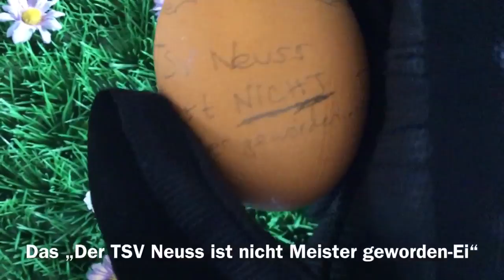Mein eigenes Osterei 2018 | Essen & Trinken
Hier sehen wir sehr interessante Ostereier. Das „Zajutak-Ei“, das „18Fortuna95-Ei“ oder sogar das „Einen Moment Jungs, eure Apfeltaschen kommen gleich-Ei“!